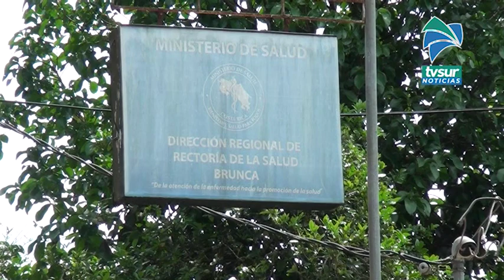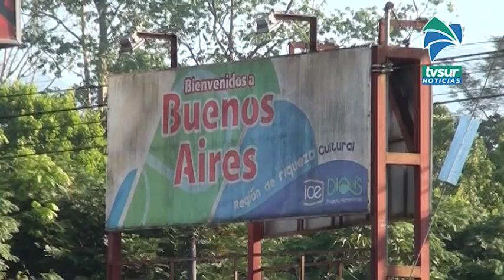Fiestas en casas y con gran presencia de gente, son los reportes que llegan al Ministerio de Salud e